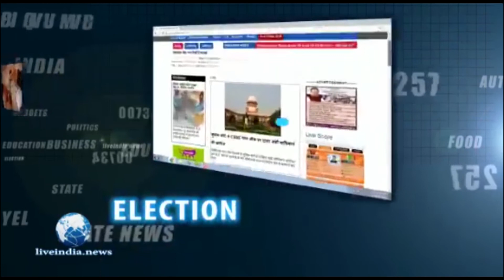4 राज्य और 1 केंद्र शासित प्रदेश में चुनावों का एलान | Assembly Elections 2021 Dates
चुनाव आयोग ने प्रेस कॉन्फ्रेंस कर 4 राज्य और एक केंद्र शासित प्रदेश के विधानसभा चुनावों का एलान कर दिया है. मुख्य चुनाव आयोग सुनील अरोड़ा ने चुनाव की तारीखों की घोषणा कर दी है. असम में 3 चरण में चुनाव होंगे. पहले चरण 27 मार्च को पहला चरण, 1 अप्रैल को दूसरे चरण का मतदान और 6 अप्रैल को तीसरे चरण का मतदान होगा. केरल 6 अप्रैल में एक चरण में मतदान होगा. तमिलनाडु में भी 6 अप्रैल को सभी 234 सीटों पर मतदान होगा. पुडुचेरी में भी एक ही चरण में मतदान होगा. 6 अप्रैल को मतदान की प्रक्रिया पूरी की जाएगी.

The Election Commission has announced the assembly elections of 4 states and one union territory by holding a press conference. Chief Election Commission Sunil Arora has announced the election dates. There will be elections in 3 phases in Assam. The first phase will be the first phase on March 27, the second phase voting on April 1 and the third phase voting on April 6. Kerala will be voting in a phase on 6 April. Tamil Nadu will also vote on all 234 seats on 6 April. Puducherry will also vote in a single phase. The voting process will be completed on 6 April.